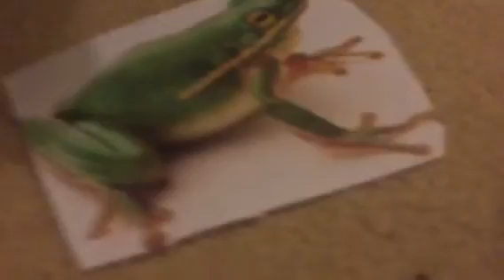Duncan (Shrek) Part 12 - Heading To Duloc (‘’My Beloved Monster’’)/Weedrat Dinner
Chapter 12 Weedrat Dinner